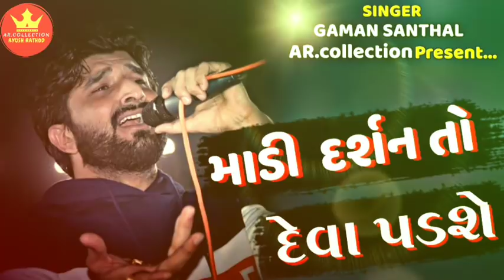માડી દર્શન તો દેવા પડશે||GAMAN SANTHAL NEW SONG 2019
👑 AR.collectiOn Ayush RathoD 👑